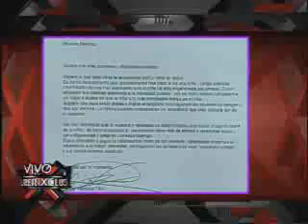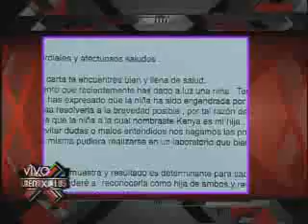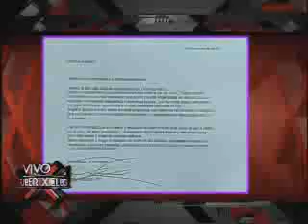SuperXclusivo 2/6/09 - Carta de Ken-Y a supuesta madre de su hija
Carta de Ken-Y a supuesta madre de su hija. EL MIO NO ES!